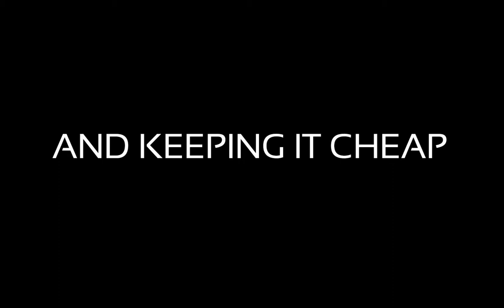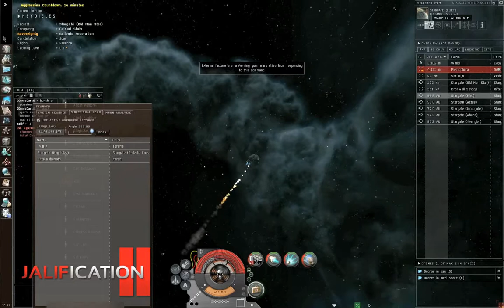Jalification2 WMV by JALIF from 20100715